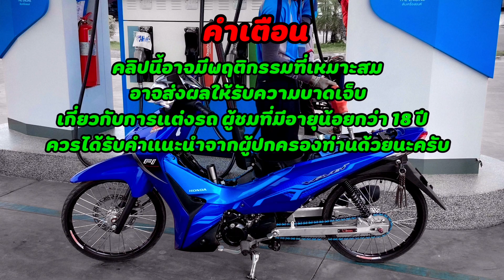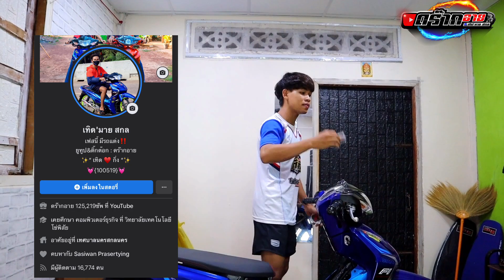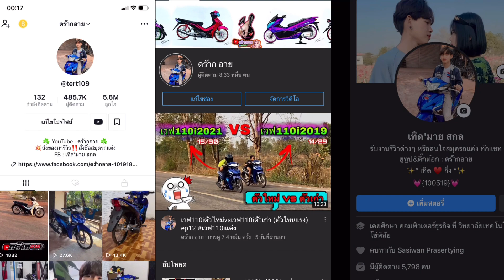ทรงเชงหล่อๆ ต้องทำอะไรบ้าง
อยากให้ทำคลิปแบบใหนเม้นเลย

สปอนเซอร์รีวิวของ รีวิวอะไหล่แต่ง หรือสั่งเสื้อแก๋ว และสติ๊กเกอร์(ดร๊ากอาย) ติดต่อตามนี้เลย

ID : theid1